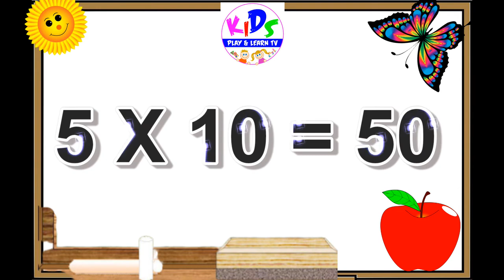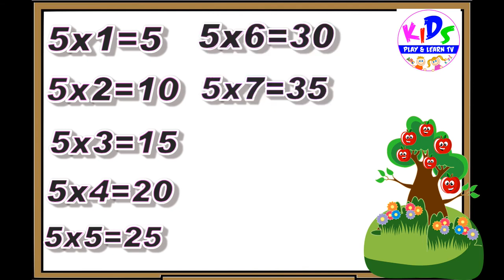Learn Table of Five Learn Table of Five with fun Multiplication Table of 5 song